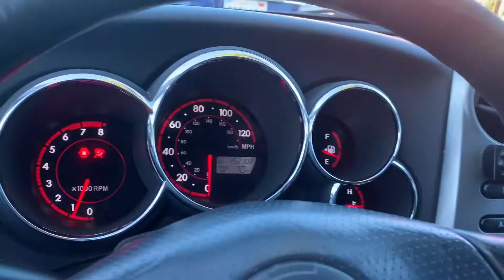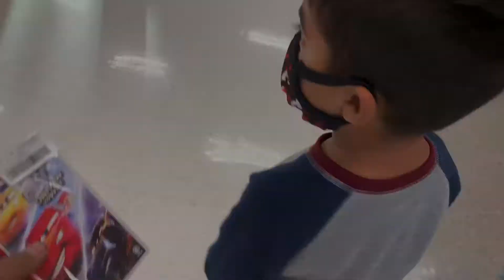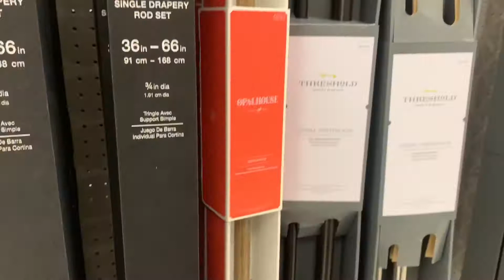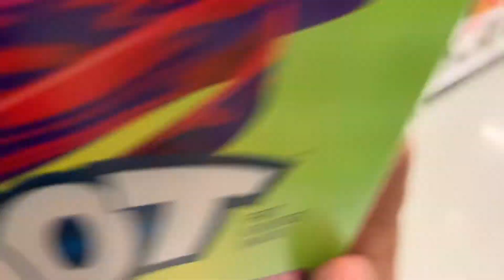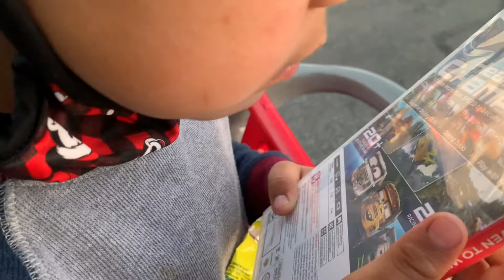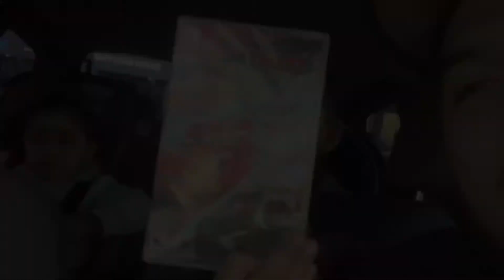BOYS NIGHT OUT!!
My boys went out and had some fun without They went to there favorite store. Can you guess which is their favorite store? They got some goodies, come along with them on their fun adventure.